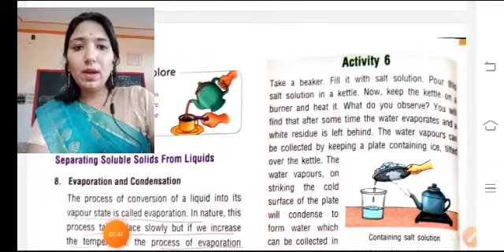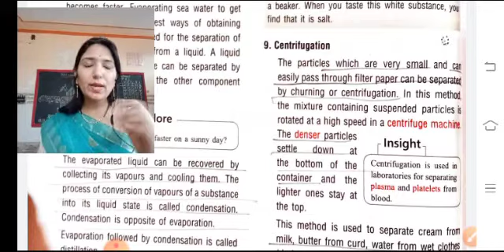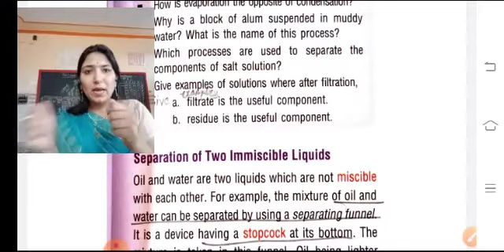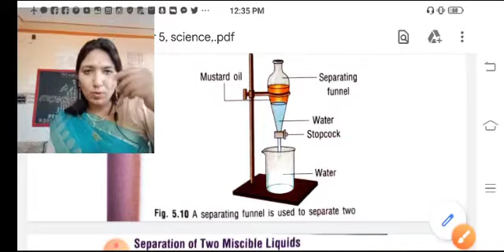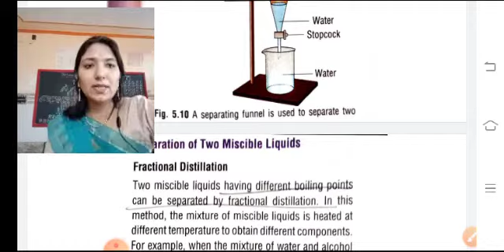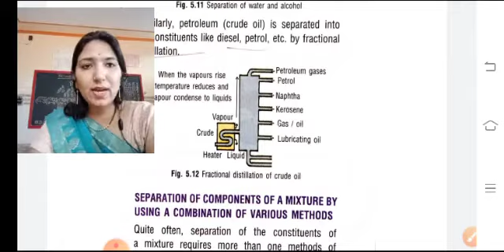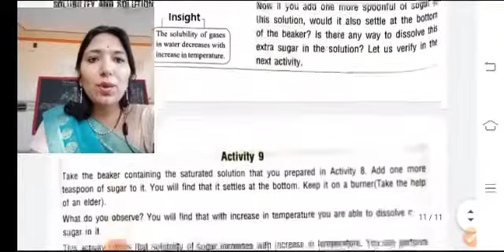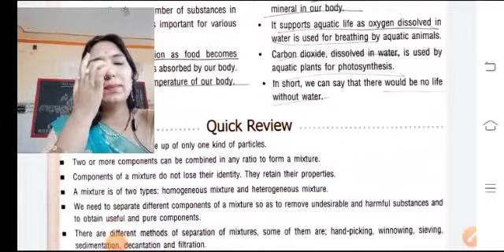Class 6th Science Lesson 5 Part-3 NCERT Book